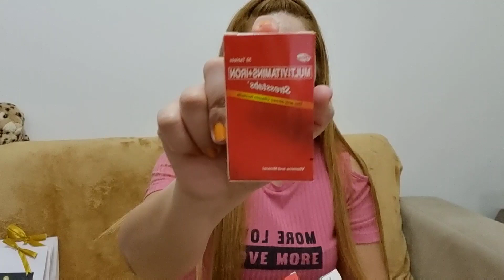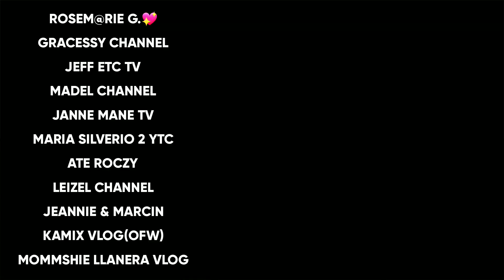UNBOXING NEW STOCKS#MIXED ITEMS#BEAUTY PRODUCTS#ONLINE SELLER||ANALYN T.ELS